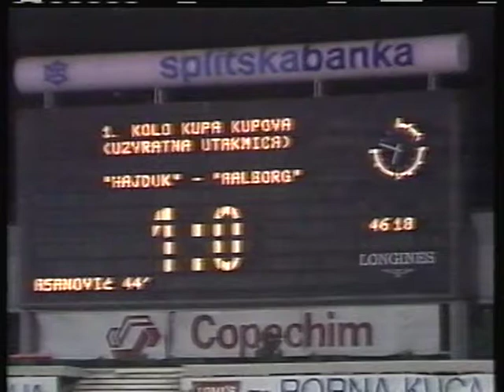1987 September 30 Hajduk Split yugoslavia 1 Aalborg Denmark 0 Cup Winners Cup